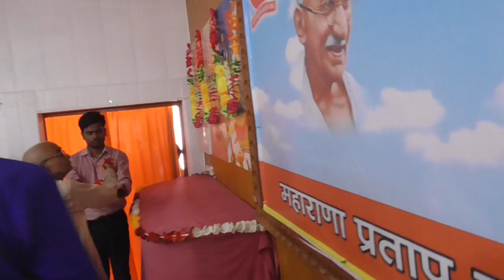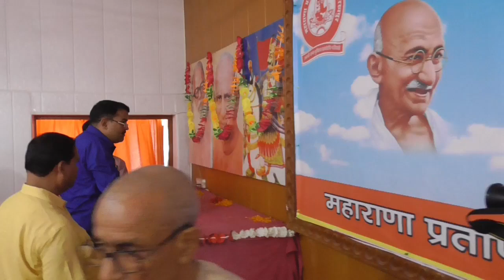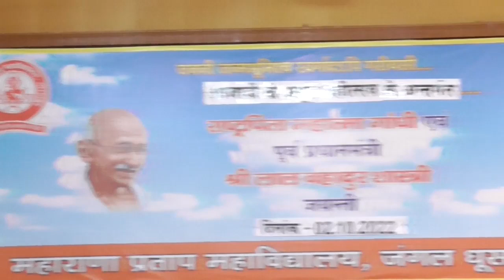महात्मा गाँधी एवं श्री लाल बहादुर जयंती के अवसर पर कार्यक्रम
०२-१०-२०२२ को महाराणा प्रताप महाविद्यालय  में महात्मा गाँधी एवं श्री लाल बहादुर जयंती के अवसर  पर महाविद्यालय  में कार्यक्रम